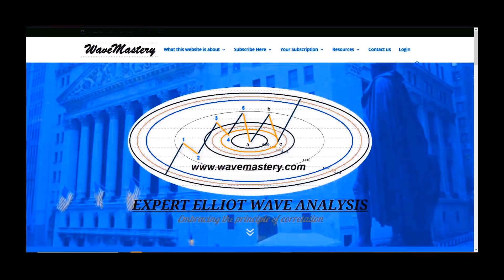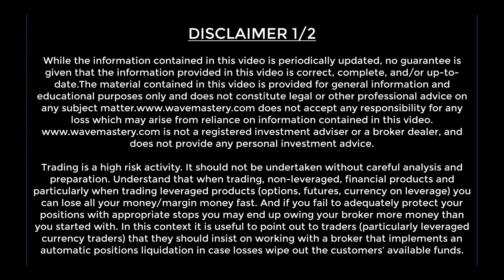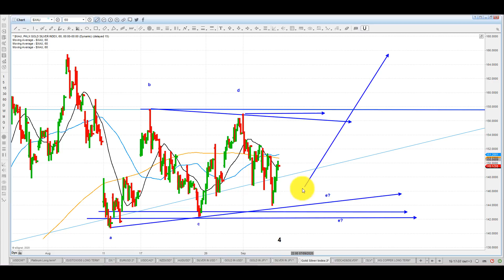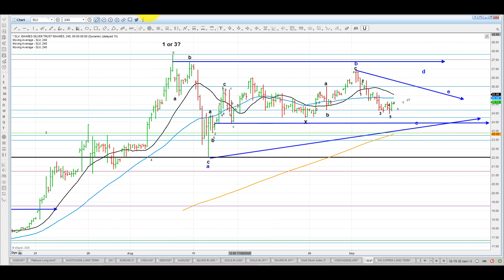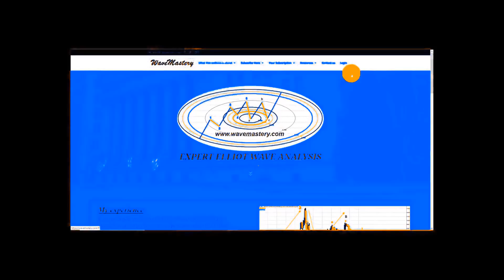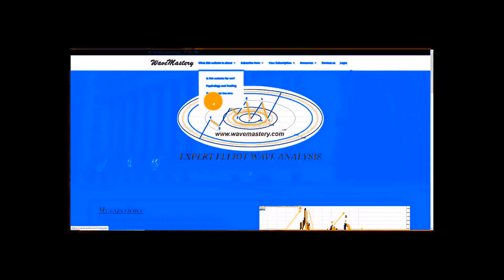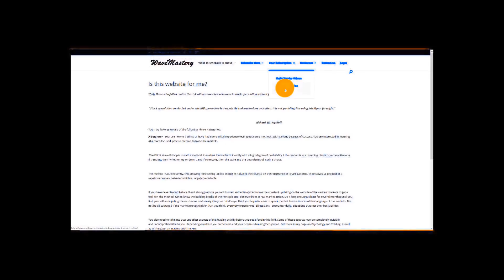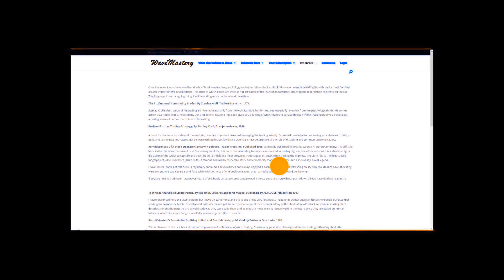Elliott Wave Analysis of Gold and Silver in USD & YEN as of 5th Sep 2020